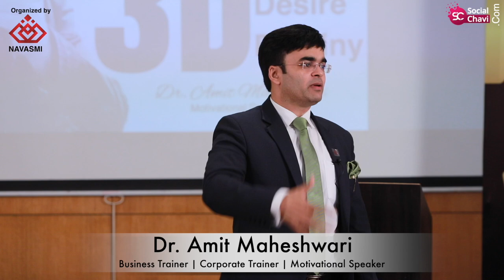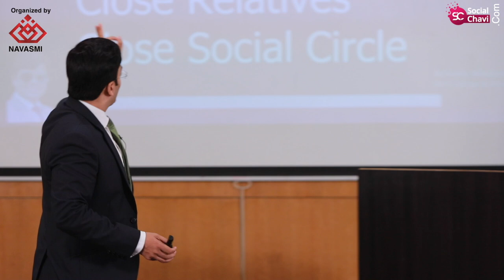How to invite People in Business Meet / Seminar / MLM | Network Marketing Tips | Dr. Amit Maheshwari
How to invite People in Business Meet / Seminar / MLM
ऐसे invite करोगे तो लोग जरूर आएंगे
How to Invite People in Network Marketing
How to Do INVITATION in Network Marketing
ways to Invite, Network Marketing Tips, How to Invite People,

How to invite People for MLM? ऐसे invite करोगे तो लोग जरूर आएंगे | How to invite friends? How to Invite People in Network Marketing. How to Do an INVITATION to Network Marketing? Ways to Invite, Network Marketing Tips, How to Invite People?

In this video, Dr. Amit Maheshwari has explained different ways to invite known and unknown people to attend a seminar. How to know your prospect for Network to Net worth.

Types of Leads in Network Marketing:

1. Hit Leads
2. Warm Leads
3. Cold Leads

Invite Dr. Amit Maheshwari as a Keynote Speaker for your next coming training event or motivational session.